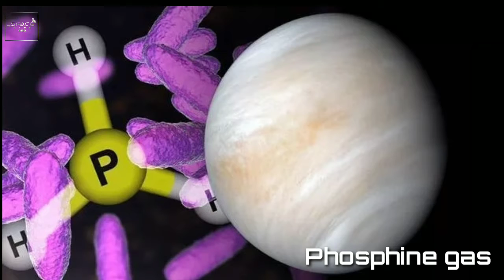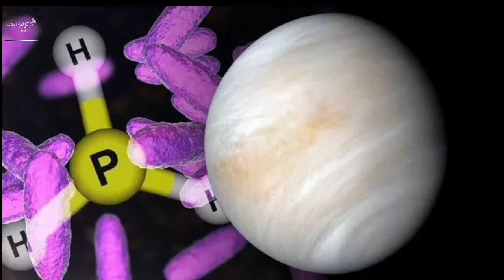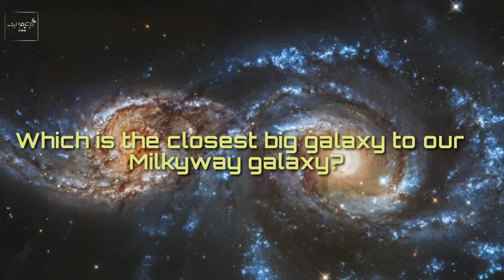Venus உயிர்கள்? |Alien Life on Venus!! | Tamil |space time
LIFE ON VENUS!!
Venus is the second planet of our Solar system. It have very dense  carbon dioxide atmosphere, with a surface temperature of 462°C. At thus temperature no life could live. As per the new data the scientists discovered a rare Phosphine on Venus’s atmosphere and this would be produced only by life. On above the high cloud of Venus there is just 30° C of temperature, so it is suitable for the microbes to survive. Some organisms like anaerobic microbes produced these gas on the atmosphere of Venus. And these tell us the living possibilities of life  in Venus.
May be the future Human Race begins on Venus Atmosphere.. Just think about that Aliens..